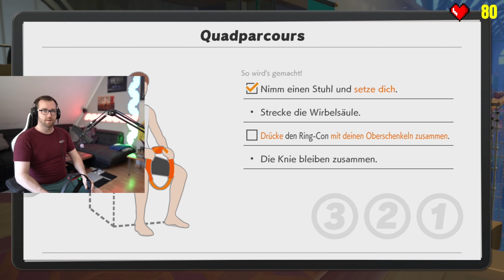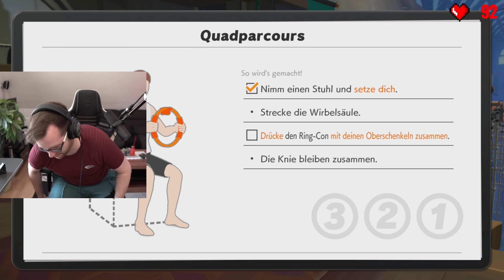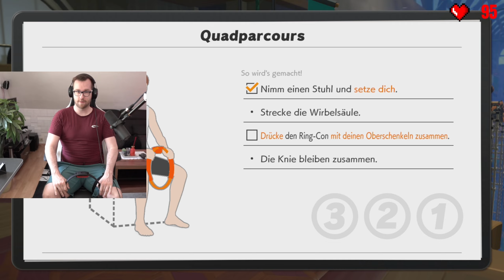NO PAIN NO GAIN - invert´s workout #02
Zocken, Rages, Lachflashes und und und kennt jeder von uns, doch was auf der Strecke bleibt ist auf jeden Fall die Bewegung, auch wenn Spiele wie ACC mit krassem ForceFeedback einiges abverlangen. Was hab ich also gemacht? SPORT an der Nintendo Switch!

P.S.: Im nächsten Video ist die Kamera noch sinnvoller platziert meine lieben!
Ihr wollt mich live sehen?

Zeitstempel:
00:00 Einleitung
00:41 Kistenschuss
01:08 ABENTEUER DAUERFEUEEERRRRRRRR
01:25 SUPER TOLL, GROßARTIG, KLASSE, WEITER SO, SPITZENMÄßIG, 1A, ECHT KLASSE
01:50 Triple Kill, Monster Kill; YAAAAAAAAAAAAAAAAAA
02:05 Noch Fragen?
03:30 Töpferscheibe - Ohje!
04:28 Das geht in die Beine!
04:40 Ich geb dir gleich!
05:30 So schwer kann das doch nicht sein!
07:48 Quadparcours -
09:15 HUUIIIIIIIIIIII
10:00 Nochmal, nochmal!
11:37 Baku Fahrer nochmal für die Fans, haha
12:05 Sonntag wird wild! 09:30 hier auf dem Kanal!